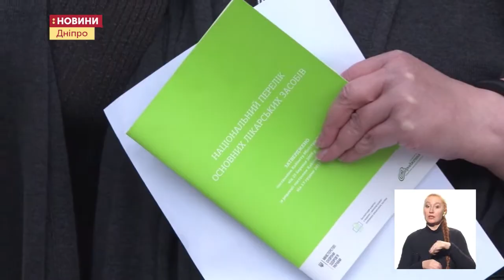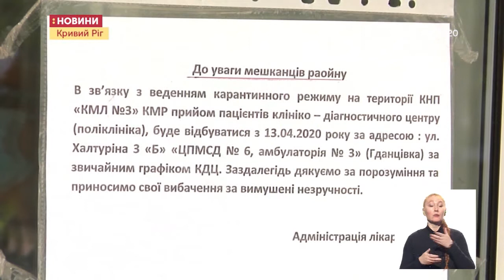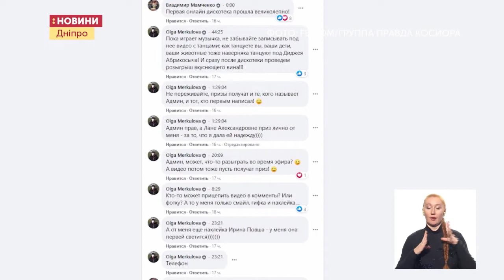21.04.2020. Новини. 19:00